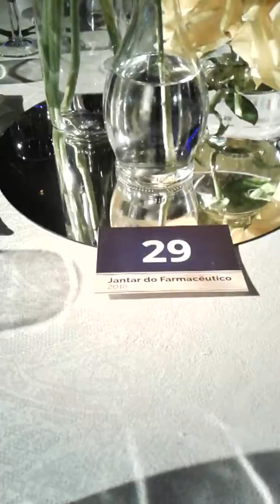Jantar do Farmacêutico 🍴💕🌟